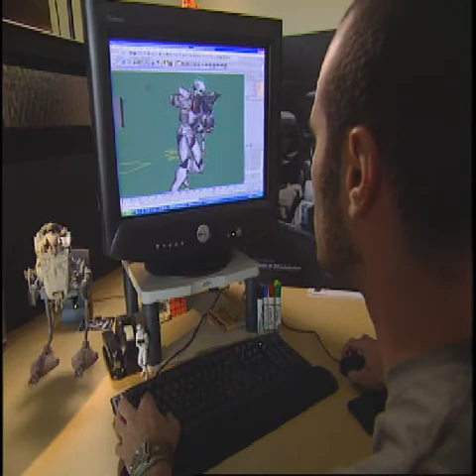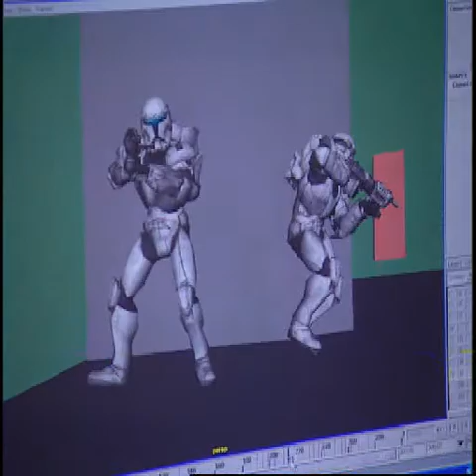Star Wars Republic Commando Extras - Training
I have decided to re-add more non Kotor stuff on this channel, but I will still remain in the Star Wars area. So here are soem extras from Republic Commando